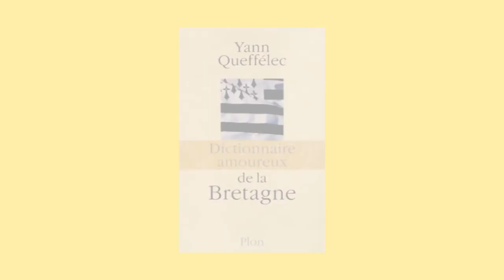Dialogues avec Yann Queffélec, Version Longue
Version longue de la rencontre avec Yann Queffélec, qui a eu lieu le 18 juin 2013 à la librairie dialogues à Brest, à l'occasion de la parution du livre Le dictionnaire amoureux de la Bretagne (éditions Plon-Fayard). Réalisation : Ronan Loup